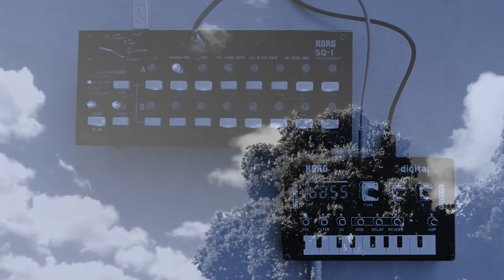2022-01-29 ambient: KORG NTS-1/SQ-1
I created a nice melody on SQ-1 and did a few experiment, like playing really fast with techno type of sound but ended up with ambient tune.